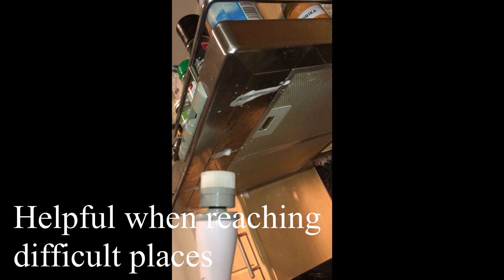Homitt Spin Scrubber - Review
Video Review of the Homitt Spin Scrubber